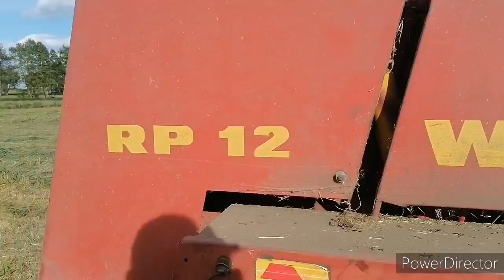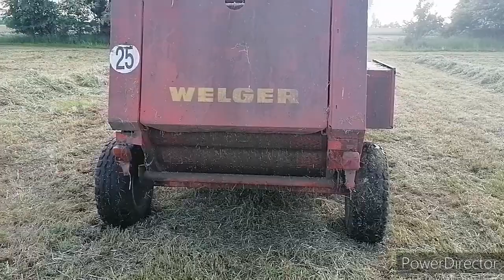🔥Balotowanie🚜 ☘️sianokiszonek☘️ 🚜2021🔥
Zostaw suba z dzwonkiem żeby przychodziły powiadomieniea i nowych filmach

Muzyka nie jest moją własnością i nie roszczę sobie do niej żadnych praw autorskich

Muzyka w filmie:

Flo Rida x Rune x Fisboh - Right Round Calabria

Summer Jam 2003 (Remix)